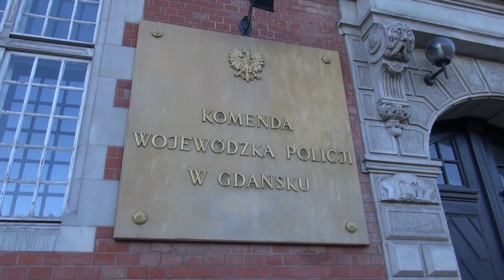Przesłuchanie w sprawie Lenina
Przewodniczący Piotr Duda złożył zeznania w związku z prowadzonym przez Prokuraturę Rejonową w Gdańsku-Oliwie postępowaniem w sprawie usunięcia "im. Lenina" ze stoczniowej bramy.

Zdaniem związkowców przywracanie w nazwie stoczni imienia zbrodniarza komunistycznego to dla zakładu hańba. Napis -- im. Lenina - stoczniowcy zasłaniali najpierw flagą Związku, a potem specjalnie przygotowanym do tego banerem z napisem "Solidarność". Natomiast 28 sierpnia napis „im. Lenina" został usunięty przez członków Komisji Krajowej. 3 września na żądanie policji, przekazano odpiłowane z bramy napisy, z których funkcjonariusze pobrali odciski palców.

Dział Informacji KK